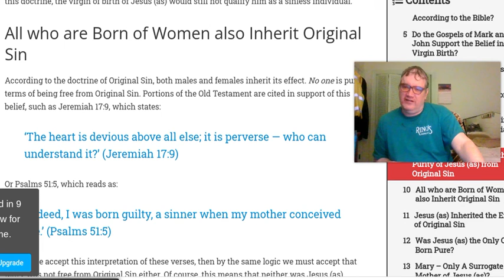John Calvin, you Calvinists, you hypocrites! You snakes! You murderers!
Calvinists gloss over the murders of their god John Calvin, but stand eager tyo condemn to hell preachers and laywomen for sexual sins, divorce.
Why no revival in America?
The Christian community is a putrid failure because they are so far from God, Jesus.
Saved, born again, yes.  It is a wonder the Spirit has not abandoned them.